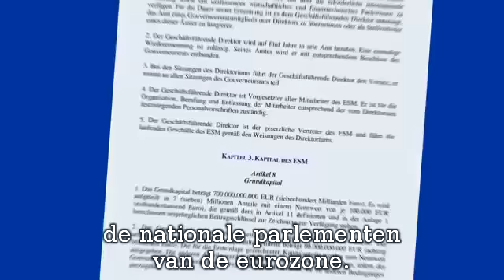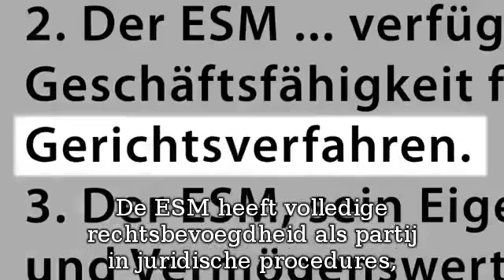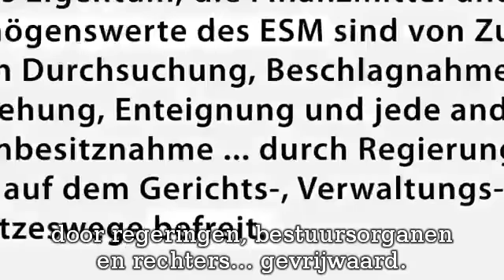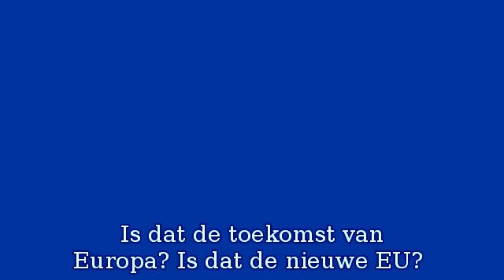Europa Stabiliteit Mechanisme (ESM) Nederlands Ondertiteld.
voor een onafhankelijk nederland en eigen soevereiniteit stem 12 september PVV voor een vrij nederland
De ESM is de nieuwe financiele europese dictator (FED). Wanneer en zo vaak als men wenst, kan de ESM miljarden euro's eisen van de regeringen in de eurozone, welke dan binnen 7 dagen moeten betalen. De ESM kan elk EU land binnen 7 dagen ruïneren!!!

Het ziet er naar uit dat premier Rutte dit jaar namens u en mij een blanco cheque heeft getekend voor het Europees Stabiliteit Mechanisme (ESM) verdrag. Via ESM zal Nederland financieel ten onder gaan.

Er is door de Europese Raad (staatshoofden en regeringsleiders) besloten tot instelling van het Europees Stabiliteits Mechanisme (ESM) die uiterlijk begin 2013 in werking treed. Eind juni bereikten de ministers van financiën overeenstemming over de ontwerpverdragstekst die de instelling van het ESM regelt.

In Duitsland is grote ophef ontstaan n.a.v. de bovenstaande video die laat zien wat de ESM verdragstekst gaat betekenen. Wij raden iedereen aan de video te bekijken.

Ook voor Nederland pakt het ESM helemaal rampzalig uit. Volgens artikel 8 van het ontwerpverdrag zal het startkapitaal van het ESM 700 miljard euro bedragen (Nederland 50 miljard), maar de 'Gouvernementsraad' kan volgens artikel 10 zelfstandig besluiten om dit kapitaal onbeperkt te verhogen.

Nederland heeft geen veto en kan niet verhinderen dat het kapitaal van het ESM wordt verhoogd tot bijvoorbeeld 2000 of 3000 miljard (Nederland 280 of 420 miljard), bedragen die de laatste tijd circuleren in verband met de problemen in Spanje en Italië.

Het is werkelijk onvoorstelbaar, maar hier hebben premier Mark Rutte en minister Jan Kees de Jager namens u dus hun handtekening onder gezet. Alleen de Tweede Kamer kan dit rampzalige verdrag nog naar de prullenmand verwijzen.